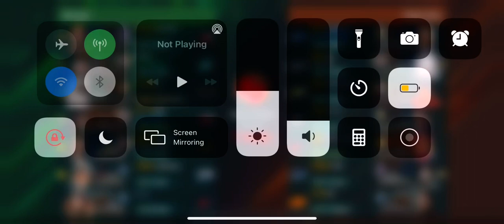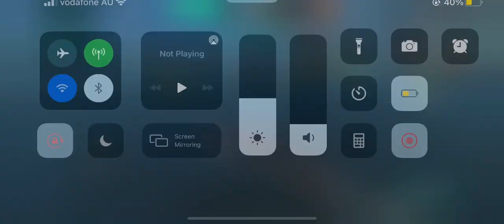World Of Warships Blitz - GK Brawling Vermont and Yamato!